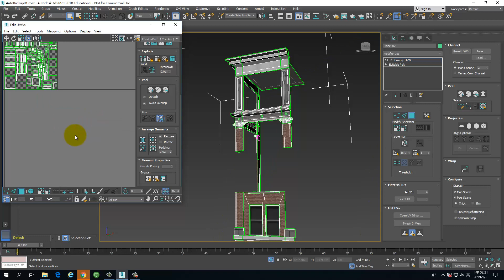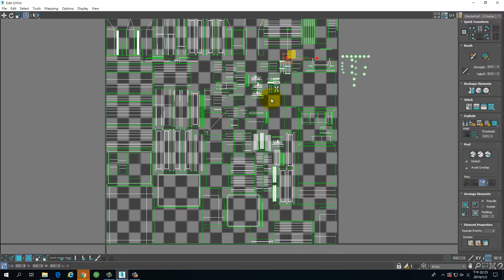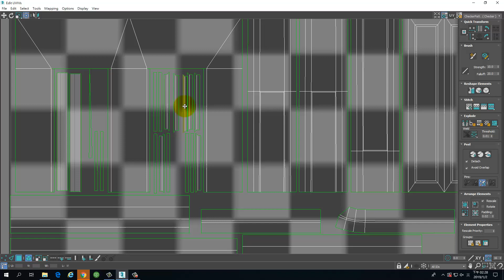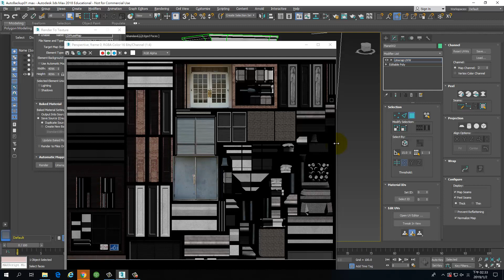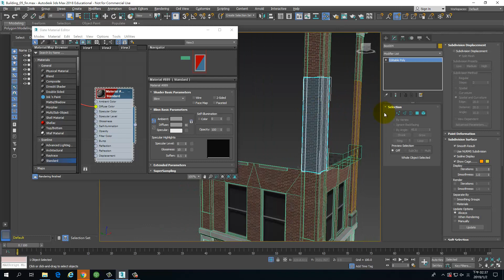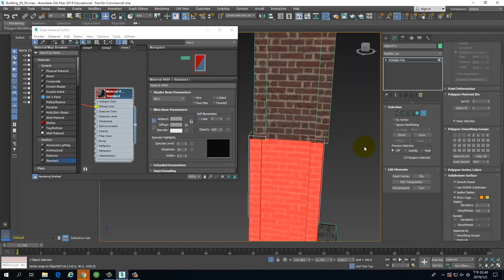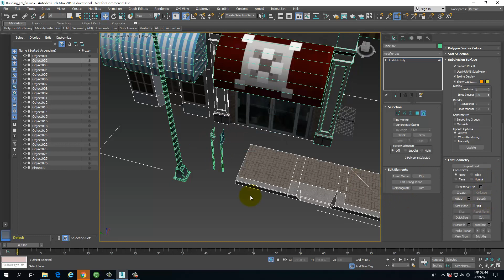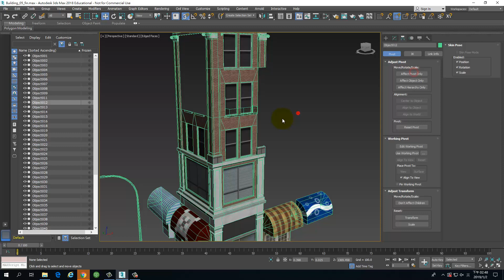W16 GS T03